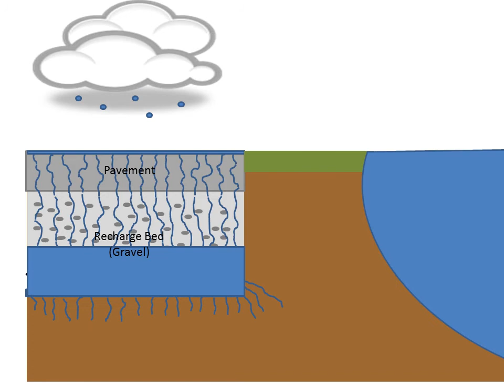Permeable Pavement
A simple animation on how permeable pavements filter rainwater to reduce pollutants.